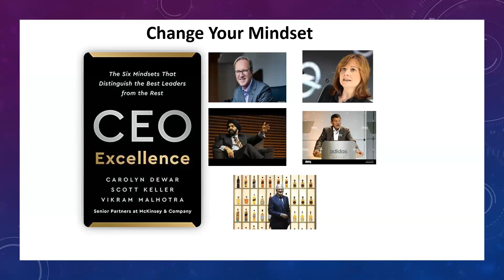Are you the Future LEADER ? CEO Excellence: A Playbook for Future Leaders"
My Review and Feedback on  McKinsey's CEO Excellence.